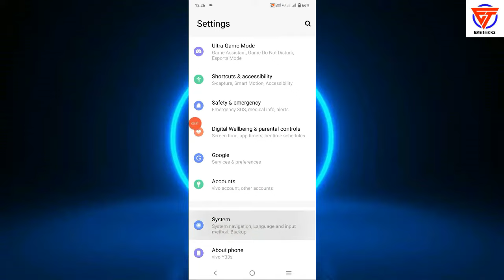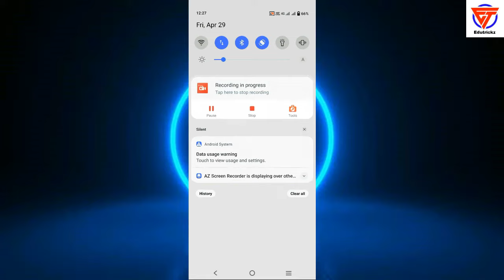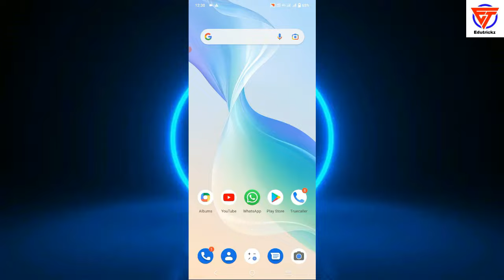Hotspot not working error | hotspot showing error (100% problem solved)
Title: Hotspot not working error | hotspot showing error (100% problem solved)

Friends in this video I tell you about hotspot not working error. This is latest video that will help you regarding hotspot showing error. After watching this video completely your all problems will be cleared. We hope that our video will help you regarding hotspot not working error and hotspot showing error.